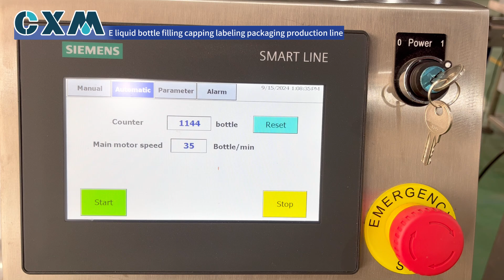E Liquid Bottle Filling Machine,E Juice Filler ,Electronic Cigarette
E liquid filling machine, this machine can be customized for 10-120ml e liquid bottle with different cap size.
This filling line include:
1)CX-TS Bottles elevator
2)CX-LP  Bottle unscrambler
3)CX-YGF Filling capping machine
4)CX-DTJ  Labeling machine
5)CX-SP Bottle collecting turntable
* 0-100%VG
* 10-120ml
*Speed 2000 b/h
*SUS316LSS filling GMP standard
*Mechanical arm suck cap on bottle, more stable, high accuracy
*Pre-capping customized for different cap size
*No bottle no filling/ no cap no capping
*Servo motor driven + PLC,adjust filling volume by touch screen within 1 min
*One machine fit for 10-120ml bottle
*Upgrade pump,easy clean,fit for 200+ flavors
*High automatic grade,1 or 2 people can control the whole filling line

Hot selling machine & company profile